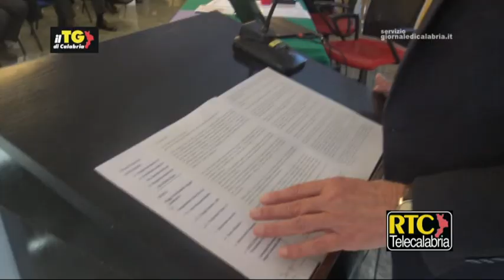Il Tg di Calabria RTC del 20 dicembre 2022